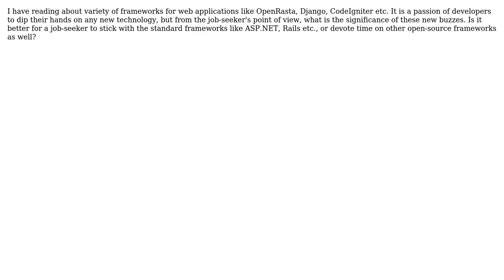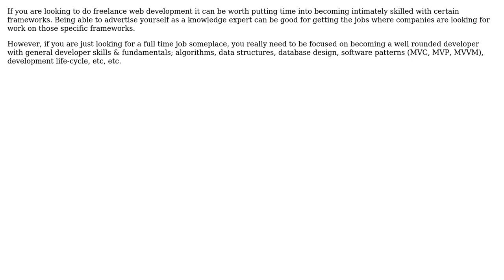Software Engineering: Demand of other frameworks in the market. Should a job-seeker go after them?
With thanks & praise to God, and with thanks to the many people who have made this project possible! | Content (except music & images) licensed under CC BY-SA | Music | Images & others | With thanks to user RPK user Amy Anuszewski user Alan Barber and the Stack Exchange Network Trademarks are property of their respective owners. You are responsible for your own actions.